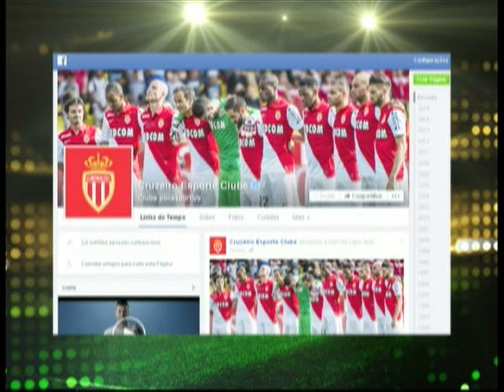Só Esportes – Bloco 02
Data de exibição: 10/06/2015
Apresentação: Yara Fantoni
Produção: Alexandre Oliveira
Veículo: TV Horizonte